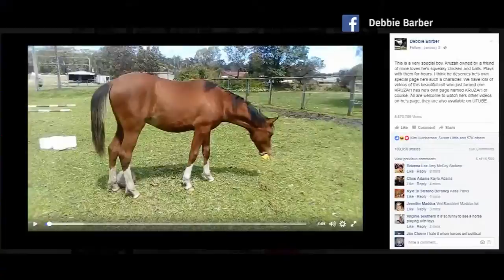News hounds: Tiny chihuahua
Estie and Lola bring us the latest in animal news.